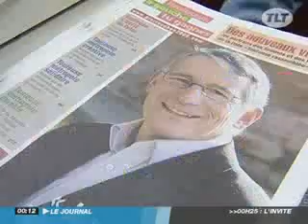TLT Toulouse, Coup de jeune sur la campagne de Pierre Cohen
06/03/2008 - TLT Toulouse, Coup de jeune sur la campagne de Pierre Cohen (PS) - Toulouse - A quelques jours du premier tour, la jeunesse était au coeur des préoccupations de Pierre Cohen. Permettre la gratuité des transports en commun, offrir plus de logements étudiants ou encore faciliter l'accès à la culture, voilà quelques uns des axes développés par le candidat socialiste.. (Pour obtenir les droits d’exploitation commerciale de cette vidéo, veuillez contacter )